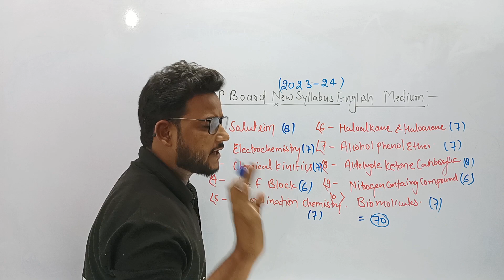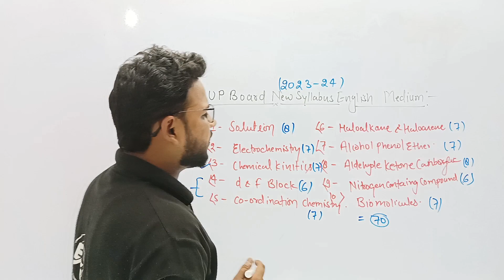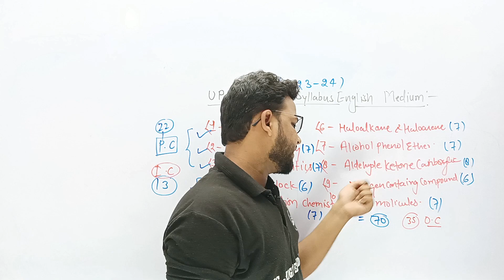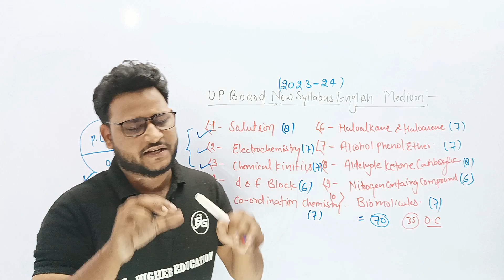Chemistry Syllabus Analysis|class -12th|2023-24|UpBoard English Medium|latest syllabus chemistry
pboard English Medium chemistry syllabus|2023-24new syllabus chemistry|सबसे ज्यादा organic पढ़ना है
2023-24का syllabus ऐसे करें download..|9th to 12th All subject Latest syllabus

2022-24का syllabus ऐसे download करें|Upboard Hindi+English medium|दूर करे सारे doubt syllabus के..
Chemistry New syllabus 2023 Discussion||Upboard Hindi+English Medium|तुरंत देखें 30%reduced syllabus
बोर्ड ने जारी किया 2023 का Syllabus -Up board Syllabus 2023(Class 10th/12th) सभी विषयों का 🔥

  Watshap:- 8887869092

Focus Batch में जुड़ने के लिए Playstore से Somesh singh chemistry Application Download करे और वहाँ पेमेंट करके तुरंत जुड़ सकते है नही तो कोई समस्या हो तो
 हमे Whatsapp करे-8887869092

इस Focu Batch में 2023 बोर्ड एग्जाम के लिए सभी विषयों की तैयारी करायी जाएगी

Haloalkane & Haloarene L-1|focus batch|organic chemistry|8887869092

1. Learn from your favorite Educator
2. Dedicated DOUBT sessions for IIT JEE 2022
3. One Subscription, Unlimited Access to Live Online Classes and Videos
4. Real-time interaction with best-in-class teachers
5. You can ask doubts in live online classes
6. Limited students in each IIT JEE Online Class
7. Download the videos & watch offline

Why study from GOOGLE CHEMISTRY ?
Google chemy is an online education platform that helps give You NCERT/CBSE curriculum based free full courses from Kindergarten to Class 12th so that you can perform well in any and all exams you give in your academic career.

Official handle
1.Telegram channel